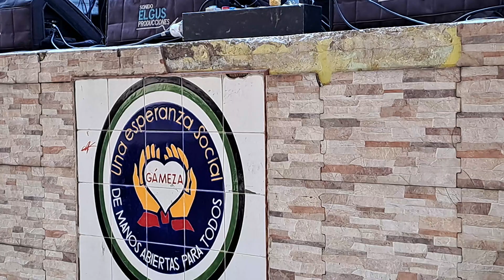Aquiteven : 0301 GÁMEZA 2.024 MASTRATO MÚSICA DE LA TIERRA PLATA ALEGRIA PA RATO FERIA GANADERA